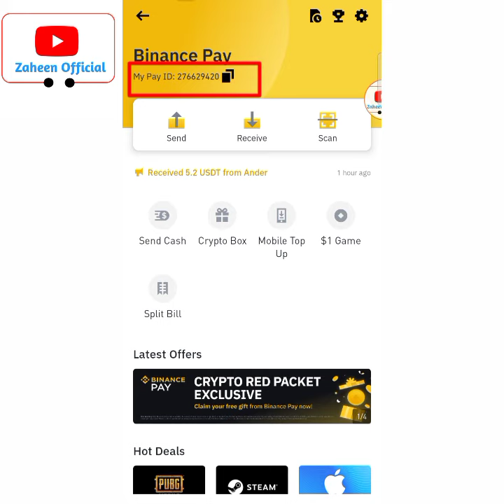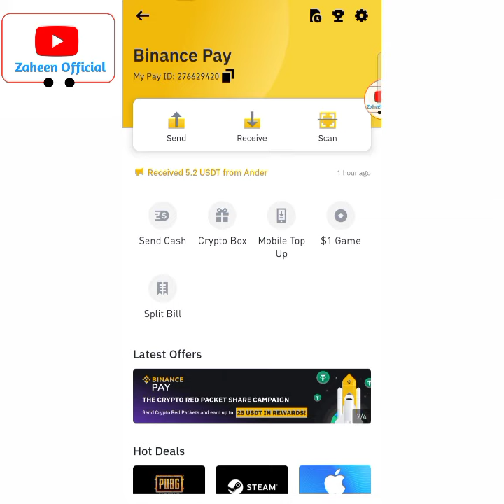How to find Binance Pay ID| in English